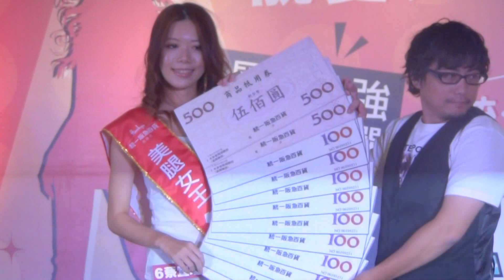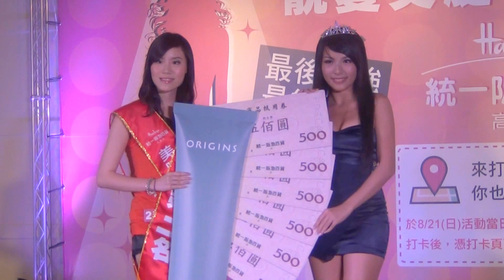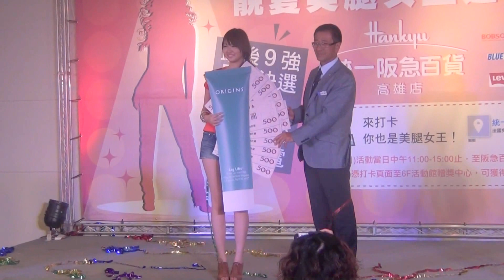靚夏美腿女王選拔決賽15 頒獎(1080p) 🏆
南台灣的炎炎夏日，統一阪急百貨高雄店昨天舉辦「靚夏美腿女王選拔決賽」，年輕美眉展現美腿，也有保養得宜的40歲熟女加入戰局，吸引許多人潮。

比賽結果最後由身高173公分，現年19歲也是參賽者中最年輕的黃羚榕，拿下美腿女王后冠，剛從美國回來參賽的沈育如同時拿下第二名與人氣獎，第三名是蔡宜瑾。

比賽有148人報名，9人入圍，昨天進行決賽，參賽者從19歲的學生至40歲輕熟女都有，平均身高達170公分。

活動一開始，參賽者個個穿著熱褲、短裙，站在背板後方，僅露出一雙雙美腿，在時下流行音樂搭配下，第一關即考驗參賽者的肢體律動，展現美腿迷人風采。

除了展現美腿與亮麗外型，參賽者更卯足全力，秀才藝，活動穿插唱歌、跳舞以外，還有參賽者自備古箏、大提琴現場演奏，一旁的親友團與駐足圍觀的民眾更忙碌地猛拍照。

有趣的是，還有參賽者號召親朋好友包車到現場加油打氣，順便暢遊高雄，親友團之一的陳小姐說，上午逛街購物、看電影，下午集合為參加美腿的親友加油，活動結束大家聚在一起享用晚餐、聯絡感情，因為美腿活動，與好久不見的朋友聚會，過了一個悠閒的假期。

統一阪急百貨高雄店邀選美、舞蹈表演經驗豐富的高雄城市小姐第一名蘇心甯擔任評審，她分享了自己選美經驗與保養小撇步，建議參加選秀活動一定要展現自信，才藝、聲調與現場反應也很重要；在美腿比賽前可加強腿部的保養與肢體表現，可讓整體表現更出色。 本影片未開營利